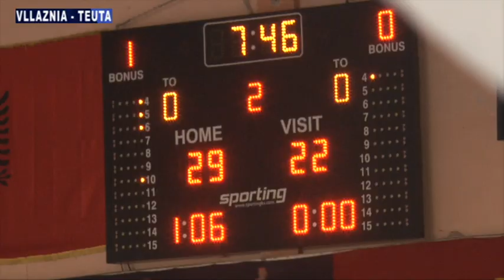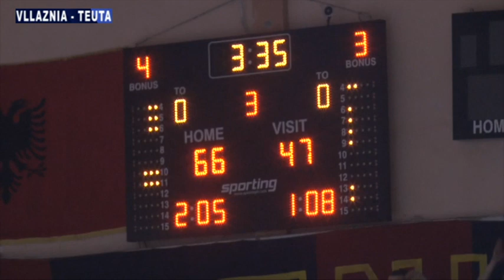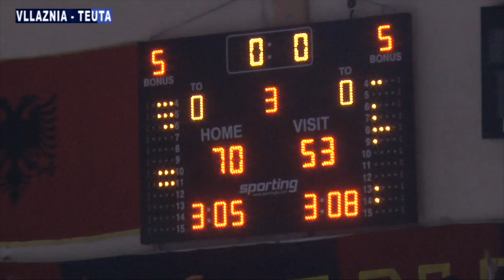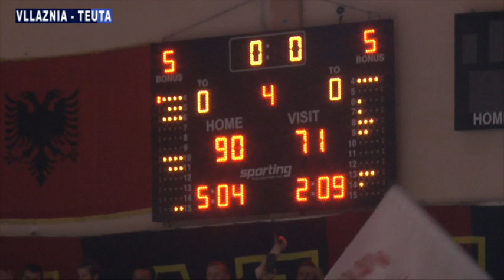Vllaznia - Teuta 90-71 18 Maj Superliga basketboll 2022 finalja e dytë